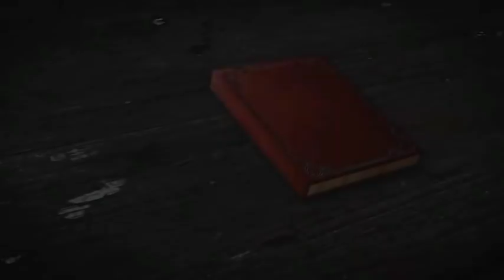JT/JTC Consolidated Salary increased into 1.5times // According to rule Govt Cheated 13800/16000 😡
Only @999/-

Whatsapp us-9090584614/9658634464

For coaching assistance contact/whatsapp 👇👇
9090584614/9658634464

1: All Latest Educational Updates.
2:Latest Job Updates.
3:Online classes for all Kind of TEACHING EXAM.
4:New Govt. Policies & it's Analysis.

Desclaimer -